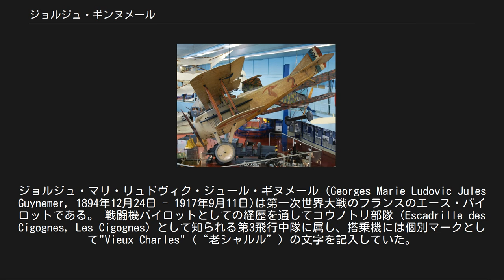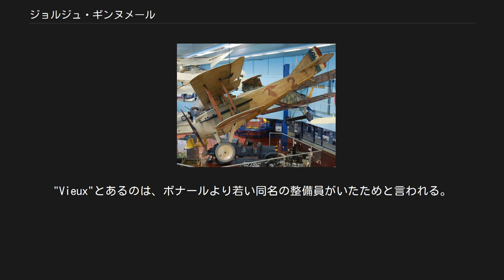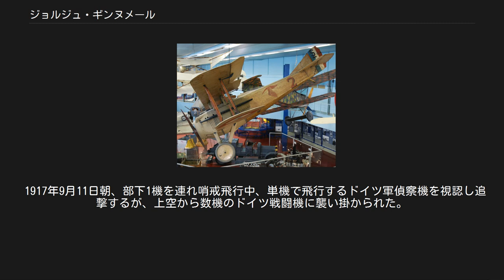ジョルジュ・ギンヌメール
ジョルジュ・マリ・リュドヴィク・ジュール・ギヌメール（Georges Marie Ludovic Jules Guynemer, 1894年12月24日 - 1917年9月11日)は第一次世界大戦のフランスのエース・パイロットである。 戦闘機パイロットとしての経歴を通してコウノトリ部隊（Escadrille des Cigognes, Les Cigognes）として知られる第3飛行中隊に属し、搭乗機には個別マークとして"Vieux Charles"（“老シャルル”）の文字を記入していた。
フランス空軍第2位の54機の撃墜記録をもつが、1917年ベルギー戦線で戦死した。
 1894年12月24日、フランスのパリに生まれる。
ギンヌメール家は軍人の名門で、父はポール・ギンヌメール。
イヴォンヌとオデットという2人の姉がいる。
生まれつき病弱のため少年期は学校へ通うことができず、兵役にも2回はねられている。
 1914年航空隊に入隊。
当初は整備兵として配属された。
 1915年6月、第3飛行中隊（MS.3）に配属される。
MSの略号は、当時この部隊がモラーヌ・ソルニエ機装備であったことを示す。
ギヌメールは翌月、モラーヌ・ソルニエ L型機で最初の戦果を挙げた。
この時ギヌメールが搭乗していた機体は、マケドニア戦線に転属した飛行士シャルル・ボナールが以前に使っていたもので、ボナールは機体に自らの使用機であることを示すため"Vieux Charles"（“老シャルル”）と書き入れていた。
"Vieux"とあるのは、ボナールより若い同名の整備員がいたためと言われる。
ギヌメールは験を担ぎ、その後、機体を乗り換えてもこの名と、機番「2」を記入し続けた。
 1915年12月、部隊はニューポール機に機種改変され、N.3と改称された（当初ニューポール10、後に11、17）。
より運動性の優れた戦闘機に乗り換えたことでギヌメールはスコアを伸ばし、1916年2月に撃墜数が5機とエースになり、1916年末には撃墜数が25機になった。
1916年に、ギヌメールに最新鋭機スパッドS.VIIの初期量産機が優先的に与えられた。
後に部隊全体もスパッド機装備となり、Spa.3となった。
 ル・ブールジェに展示されている、ギヌメールが使用した数機のスパッドS.VIIのうちの1機。
排気管の下に"Vieux Charles"の名、胴体に部隊章のコウノトリと機番2が記入されている 1917年には大尉になり、コウノトリ部隊の指揮者になった。
1917年7月末にはフランスで最初の50機を撃墜したパイロットになった。
 1917年6月6日、後のドイツ2位のエースであるエルンスト・ウーデット機と1対1の戦いを繰り広げたが、ウーデット機の機関銃が故障したのを見て、ギヌメールは手を引いた（ギヌメールの機銃も故障したためとの説もある）。
この出来事は映画「華麗なるヒコーキ野郎」でも語られるシーンがある。
 常に連合国トップエースであったギヌメールにはすでに与えられる勲章もなくなり、戦死をおそれた軍部は再三後方勤務を薦めたが、彼は軍人である父に「全力を尽くしていないのなら何もしないのと同じです」と語り、きっぱり転属を断った。
 1917年9月11日朝、部下1機を連れ哨戒飛行中、単機で飛行するドイツ軍偵察機を視認し追撃するが、上空から数機のドイツ戦闘機に襲い掛かられた。
部下はからくも逃れたが、その時には空中にギヌメール機は見当たらず、そしてついに基地にも帰還しなかった。
最後の乗機はスパッドS.XIII、シリアルS.504、機番2であったとされる。
ドイツでは、ギヌメール機を撃墜したのは第3中隊（Jasta 3）所属のクルト・ヴィッセマン中尉であったと発表された。
ギヌメール機は皮肉にも墓場に墜落、ドイツ軍により死亡が確認されたが、イギリス軍の砲撃で遺体を運び出せず、砲撃後は何もかもが消えていたとも言われる。
国民的人気のあったギヌメールの喪失について、当時のフランスでは「ギヌメールはあまりにも高く飛びすぎて降りてこられなくなった」と語られた。
 ギヌメールはプライドが高く気性の激しい性格で正面攻撃を得意とし、撃墜数54機はこの時点で連合軍のトップエースであり、人気者だった。
冷静沈着な精密機械と評されたルネ・フォンク（最終的...